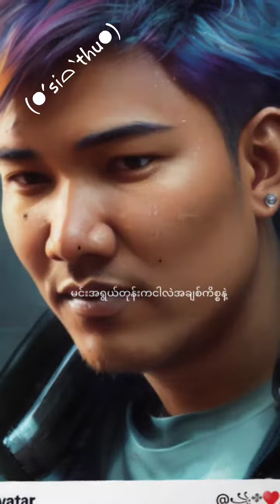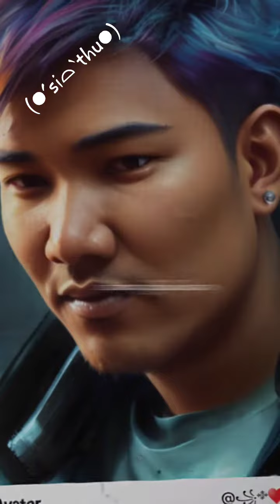October 9, 2023